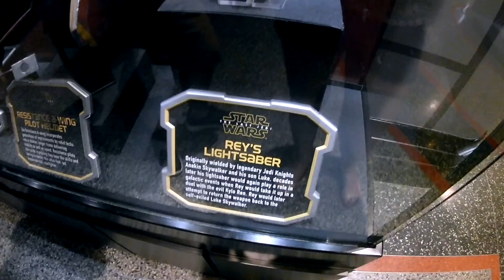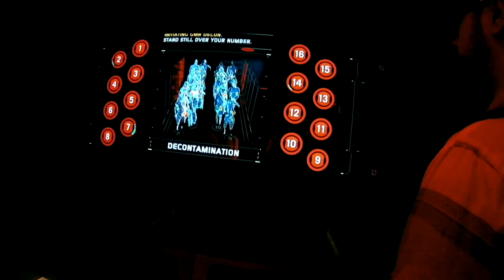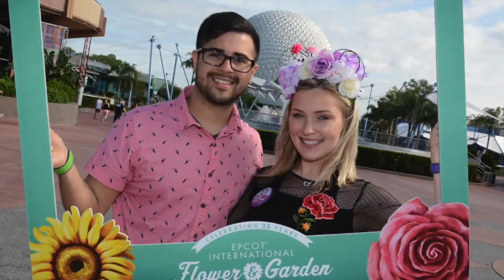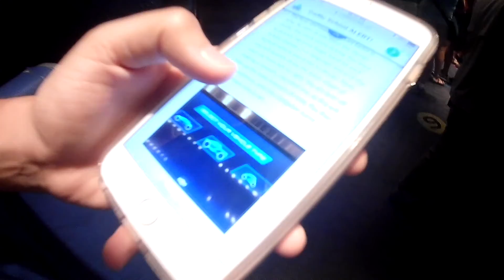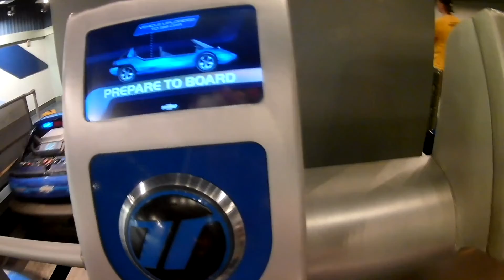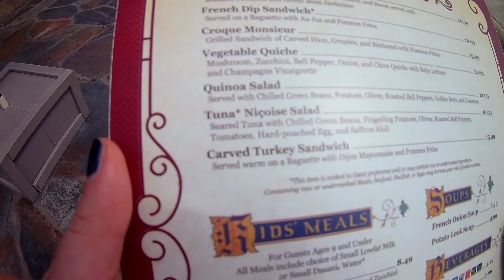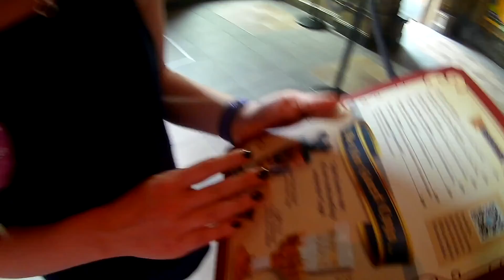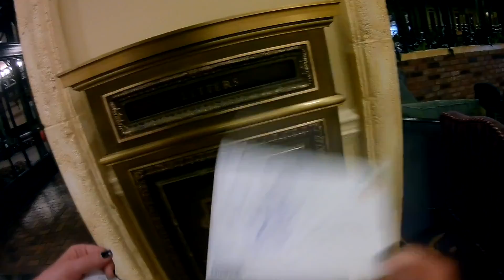WALT DISNEY WORLD • Port New Orleans • 2018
Hi all, Nia and Tyler here! Join us on our journey to explore the world around us!
We film using an AKASO EK7000 and edit using a 2016 MacBook Pro running iMovie.